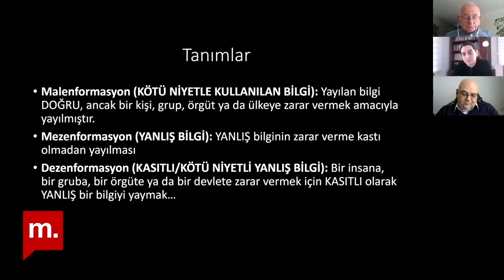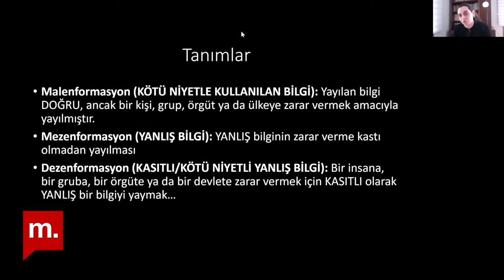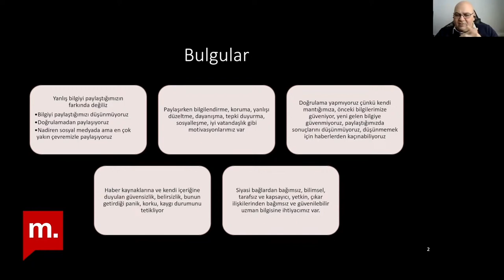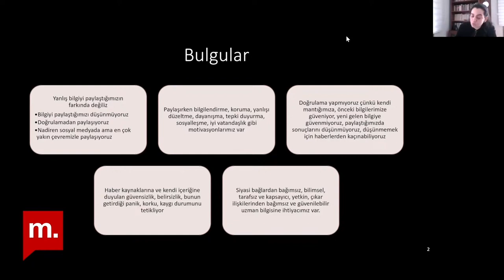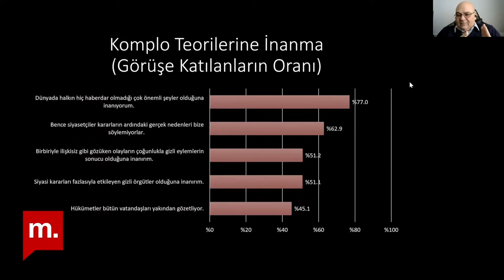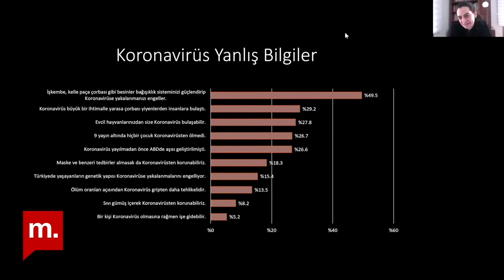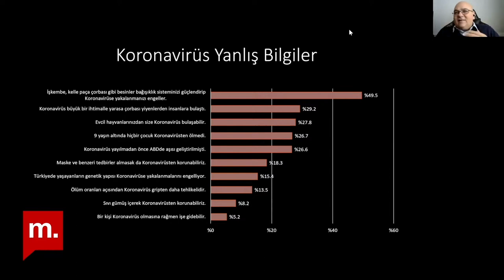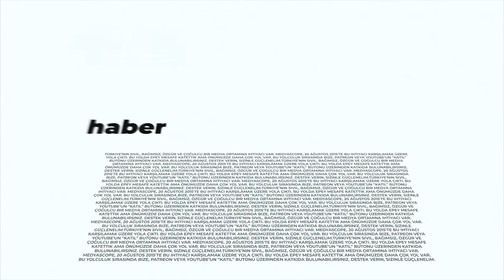Şehir Hepimizin:Yanlış bilgi Salgını | Gürhan Ertürk'ün konukları Pınar Uyan Semerci ve Emre Erdoğan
Şehir Hepimizin programının 224. bölümünde, İstanbul Bilgi Üniversitesi öğretim üyeleri Prof. Dr. Pınar Uyan Semerci ve Prof. Dr. Emre Erdoğan ile gerçekleştirdikleri “‘İNFODEMİ’ ile Etkin Mücadele İçin Bireylerin Yanlış Bilgi Karşısındaki Tutumlarının ve Bu Tutumların Belirleyicilerinin Araştırılması: Covid-19 Örneği” çalışmasını konuştuk.